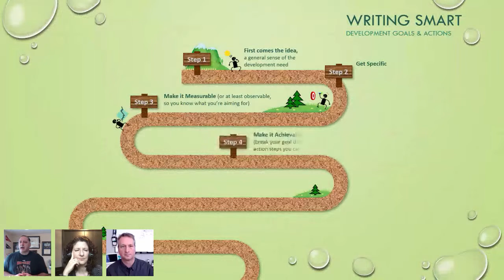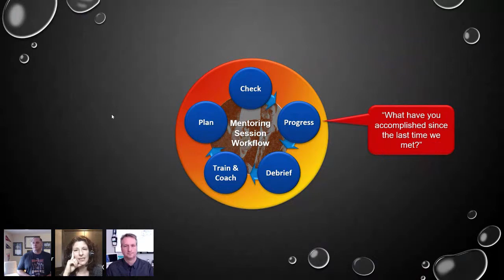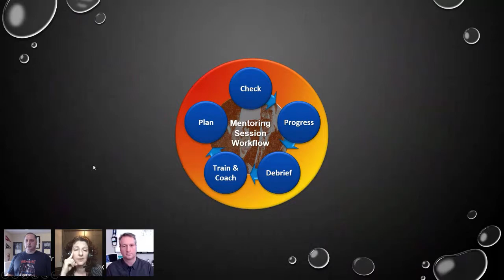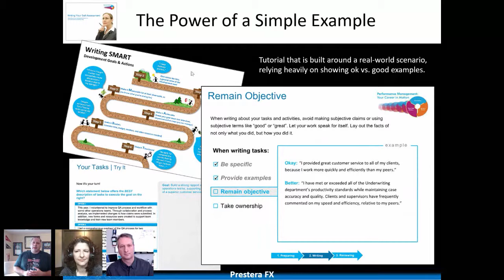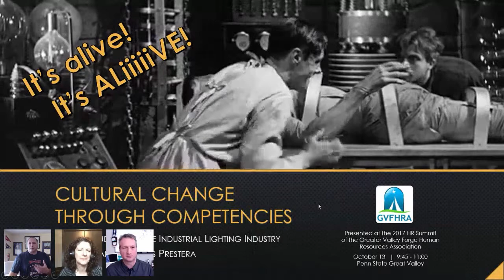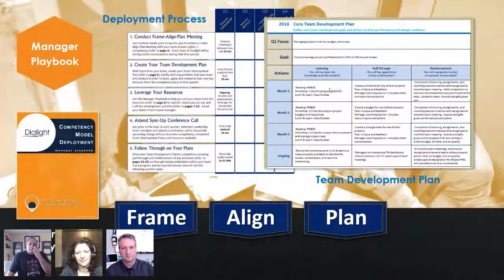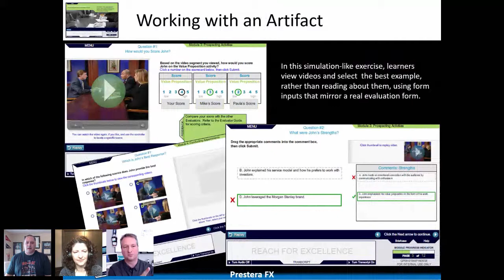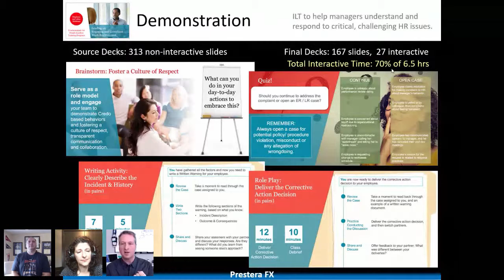Give Me Content or Give Me Death by PowerPoint! With Special Guests Belen & Gus! - IDIODC Ep#47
February 27, 2019: Give Me Content or Give Me Death by PowerPoint! With Special Guests Belen & Gus!

This week Brent and Chris change it up, bringing on two special guests - Gus Prestera and Belen Bilgic-Schneider.

Belen and Gus share stories from the instructional design trenches, where they have been able to transform content design into a search for meaning by leveraging the power of critical incidents, stories, examples, non-exemplars, conversations, artifacts,  scenarios, and cases. In other words, by putting context ahead of all other concerns, including content, interactivity, and aesthetics, instructional designers can architect more meaning-FULL learning experiences for their audiences, packing a greater learning punch, reducing time-to-proficiency, and maximizing return on learning investments. Once you buy into the idea that Context should be in charge, next comes the question of how you change the dynamic with your subject matter experts and stakeholders. We’ll talk about simple content gathering techniques you can start using immediately.

Gus Prestera is an organizational effectiveness consultant, educator, and coach. He supports innovative HR and business leaders who are transforming their workforce, making big changes to how they engage, manage and develop their people. He has over 20 years of human capital management experience. Through his consulting firm, Prestera FX, Gus and his team have helped change agents improve employee engagement, capabilities and performance in mid- to large-sized businesses, including AIG, Endo Pharmaceuticals, Johnson & Johnson, Main Line Health, Dialight, and Bristol-Myers Squibb. Gus holds a PhD in Education, with a minor in Management, and an MBA, frequently speaks at local and national industry events, and regularly facilitates skill-building workshops for HR and business leaders. He is an advisory board member for American University’s Human Resources Analytics and Management MS program and has taught graduate-level courses at Penn State University and American University.

Belen Schneider is a creative director and consultant, basing her work around communications, instructional design, performance and training projects, RFPs, multimedia production and more. Belen has been a Partner at RnD Interactive since 2009, a creative director and instructional designer at Prestera, and a self-employed consultant for interactive courseware and communications since 2012. Belen has experience from all around the L&D field, giving her a great overall perspective on business efficiency and performance.

Interested in learning more about dominKnow?

More than just eLearning authoring software, dominKnow | ONE features integrated authoring tools and built-in software simulation, surrounded with our Learning Content Management System, working together as one. This allows teams to create, share, reuse and collaborate on various types of content faster, by managing assets centrally in the cloud.